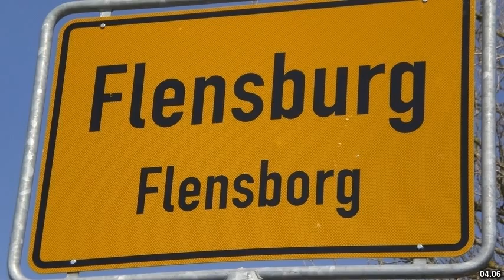Best places to visit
Best places to visit - Qeqertarsuatsiaat (Greenland) Best places to visit - Slideshows from all over the world - City trips, nature pictures, etc.